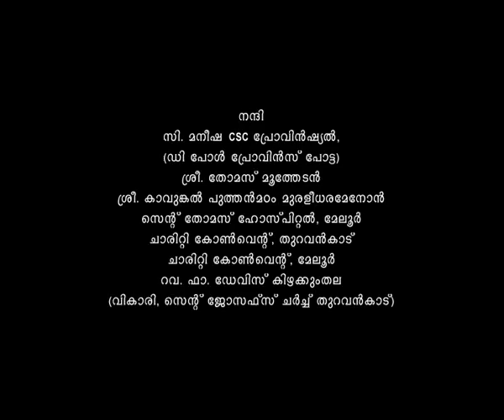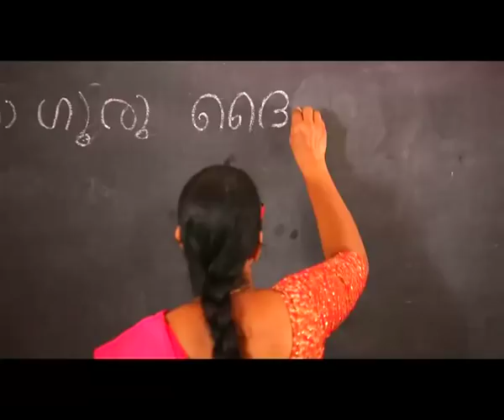Swarga Vaathil TeleFilm Celebrate with Goodness TV